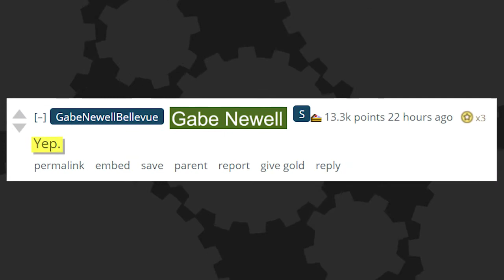The Unexpected Valve Game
This is my feeling on the trailer and my opinion isn't happy about this but if you like the trailer that's great
Sources-
IGN- Left 4 Dead 2: Cold Stream Video Review - IGN Review
          The Orange Box Video Review
Crowbcat -Gabe Newell on Half-Life 3 for a decade
                     Evolve hype to dead playerbase
The know- New PORTAL/HALF-LIFE Universe Games! Valve's Future! Gabe Newell SPEAKS - The Know Game News
reaction- Artifact new game announcement from Valve crowd reaction
Valve News Network- What is Valves Next Game?